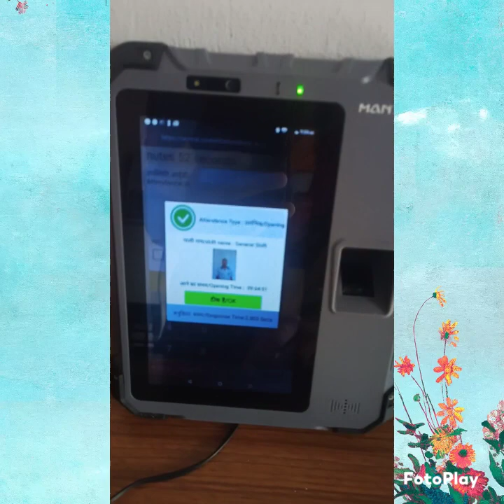SBI RSETI at peren District During the 6 days of training 4/08/23.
General. EDP Training we were 19 trainers,
We have Etc two days for pickel training.